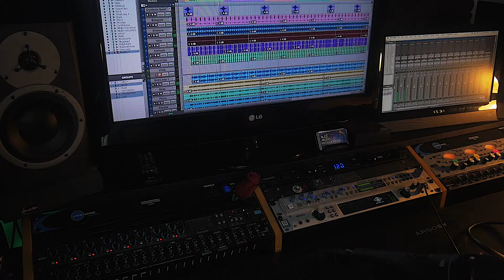Antwan J. Jordan "Renewed" full Interview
This  is Antwan J. Jordan  Full  interview discussing his new album titled "Renewed" that was produced by Ricko Clark at Jazzi Musiq Productions.